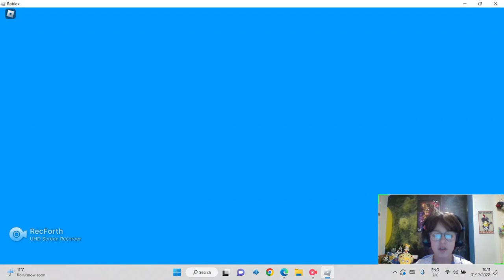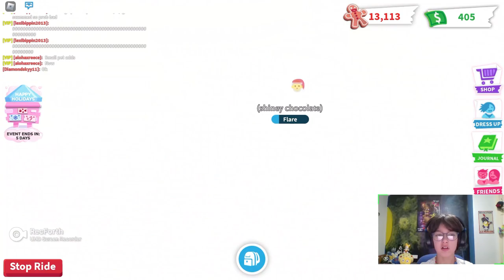Adopt Me Roblox (FUN😀😁) GIVEAWAY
Today I play Adopt Me...I gave away a pet